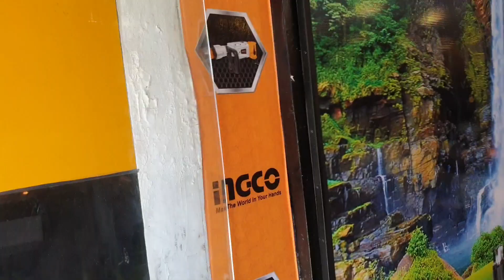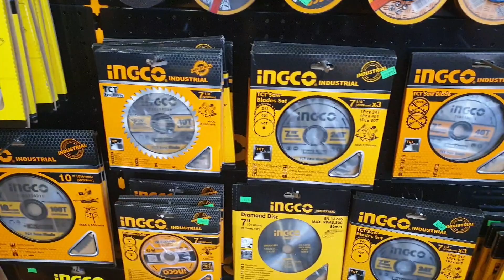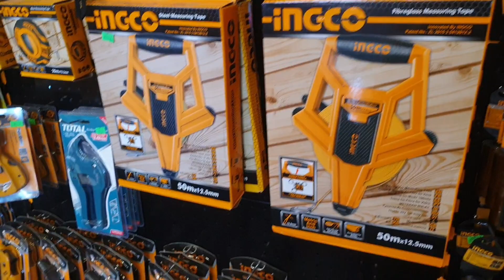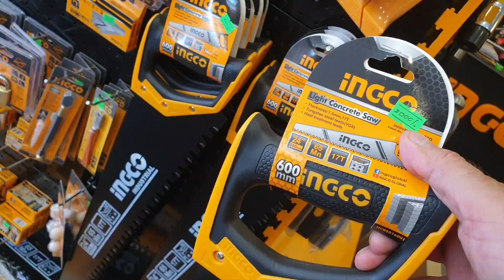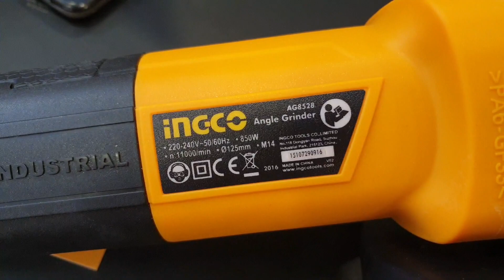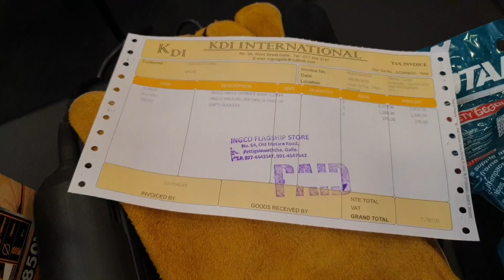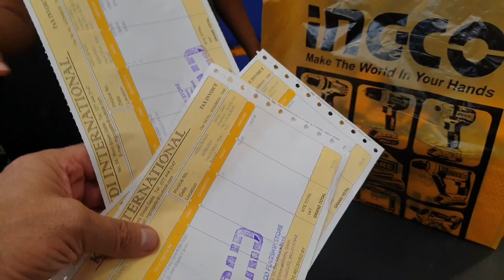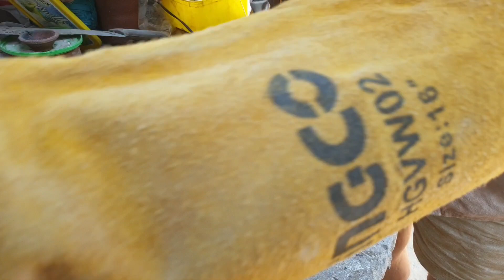Sri Lanka,ශ්‍රී ලංකා,Ceylon,INGCO Tools Shop Galle,Grinder,Diamond Disc,Trial,Satisfaction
Ingco started business in 1991.
About INGCO
Ingco products are manufactured at the Ingco plant based in China.
Power Tools
INGCO Power tools are used in industry; in construction, woodworking, metalworking, and around the house with the confidence of using a reliable and affordable tool.

INGCO gives a one-year warranty on the power tools, during this period, our Repair Service is normally free of charge, for details of the services provided, please refer to our warranty conditions. In case of warranty, please present the original purchase receipt; otherwise, we cannot repair your tool free of charge.

Hand Tools
Professional hand tools that will not let you down, ergonomically designed to fit your hands and make the job easier.

Power Tool Accessories
These power tool accessories are designed with the INGCO power tools in mind, they fit perfectly, and will get that job done fast.
Goods and Services: Power operated tools, namely, drills, screwdrivers, hammer drills, cutting machines, saws, electric sanders, polishers, grinders, wrenches, planers, routers, engraving machines, hot melt glue guns, hot adhesive guns, spray guns for paint, staple guns; Power tools, namely, drill presses; Lathes; Electric and pneumatic hoists; Electric motors for machines; Nailing machines; Power staplers; Concrete vibrators; Concrete mixer; Machines, namely, crushers, breakers, for industrial and commercial applications; Waste compactors; Tractor-towed agricultural instruments, namely, bale splitters; Air powered tools, namely, drills, staplers, impact wrenches, ratchet wrenches, grinders, screwdrivers, hammers, orbital sanders; Air compressors; Power operated lawn and garden tools, namely, shredders, blowers, grass and weed trimmers, hedge cutters, lawn mowers, lawn edgers; Pumps for machines; Multi-purpose high pressure washers; Vacuum cleaners; Electric generators; Hoists; Electric welding machines; Electric kitchen machines, namely, mixers, juicers; Power tool parts, namely, tool bits for machines, power drill bits, chucks for power drills, router bits, power saw blades, grinding wheels, pads for floor polishing machines, abrasive wheels, sanding pads for power-operated sanders; Machines and machine tools for the cutting and forming of materials.
Ingco is in constant pursuit of its vision of becoming a reliable brand in Sri Lanka and has already made an impact in the construction sector thanks to its quality and outstanding after-sales services provided by the Pamankada Group of Companies, based at Pamankada Road, Colombo 6.